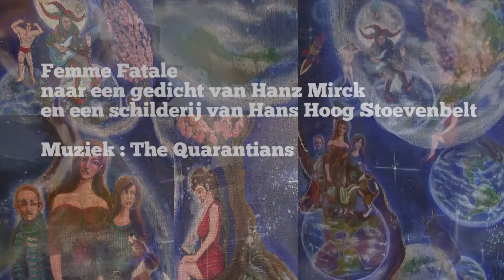Femme Fatale naar een gedicht van Hanz Mirck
muziek The Quarantians